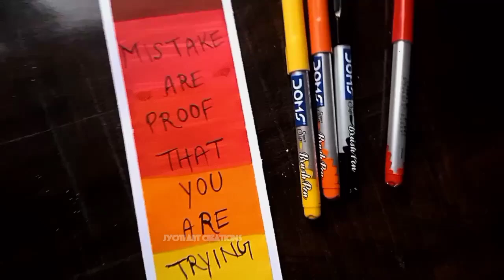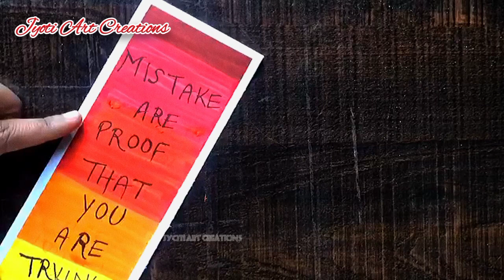motivational quotes bookmark|| step by step easy tutorial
doms brush pens painting drawing
How do I create a bookmark step by step?
How do you make a simple easy bookmark?
How do you make a unique bookmark?
How do you draw a simple bookmark?
How do you make an aesthetic bookmark?
Bookmark Drawing Ideas
Bookmark Drawing Ideas easy
Inspirational Drawings with quotes
Motivational pencil Drawings
Cute Motivational drawings
Motivational drawings for students
mistake are proof that you are trying